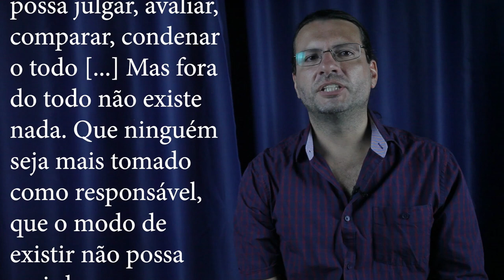RESPONSABILIDADE e CULPA segundo NIETZSCHE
Apóie este trabalho tornando-se um Apoiador em nosso financiamento coletivo, tendo benefícios como cursos online exclusivos

Esse vídeo fala de discursos sobre RESPONSABILIDADE e CULPA segundo FRIEDRICH NIETZSCHE.

Oi pessoal. Os cursos da História da Sexualidade estão agora na Hotmart para quem quiser fazer.

Esse canal faz parte do projeto Imersão em Nietzsche e Foucault, desenvolvido por Rodrigo Guim e envolve processos de discussão e trabalho em grupo, agora também este canal. Se você estiver interessado em fazer parte de uma imersão pessoal ou on-line, poderá participar do grupo do Facebook para se manter informado sobre os eventos

Referências:
Nietzsche X Kant: ética e autonomia, por Oswaldo Giacoia Jr.
Humano Demasiado Humano, de Friedrich Nietzsche
Genealogia da Moral, de Friedrich Nietzsche